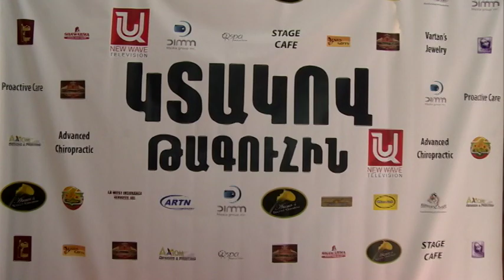KTAKOV TAGUHIN shant-i reportage